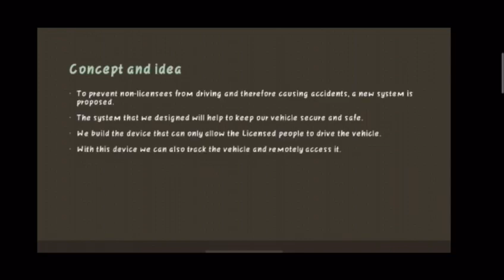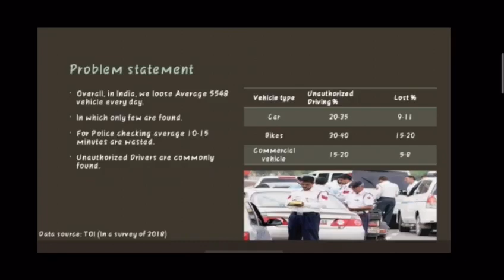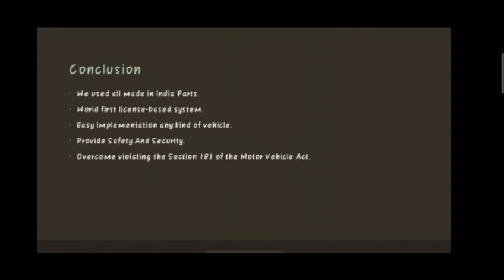15 II SVVV Navarachanaa II Team Krigerian ll Vehicle protection System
Video Description

Student Team Name:-  Team Krigerian
Student Collage Name:- Shri Vaishnav Vidyapeeth Vishwavidyalaya, Indore
Project Themes:-  Atmanirbhar Bharat/Digital India/ Make in India
Project Guide Name:- Mr.Santosh patel

Navarachanaa-2020-21
Shri Vaishnav Vidyapeeth Vishwavidyalaya, Indore organizing national level project competition Navarachanaa-2020-21. The objective of Navarachanaa-2020 national level project competition is to provide a platform for the UG level students to participate, compete and interact with some of the most prestigious technical experts from national and international industry and organizations.

To enhance the creativity and imagination power of the students and aiming to foster interest in technology through the experiments and making engineering technology simple.

Navarachanaa-2020 is providing the opportunities to the students to send us the video /or PPTs (models demonstration /or innovative & creative ideas presentation through PPTs etc.) as per their interest of maximum 10 minutes.
Following themes will be covered in this competition:-

1. Atmanirbhar Bharat/Digital India/ Make in India
2. Skill India/Startup India
3. Smart City/Swachh Bharat
4. General Category
Top Viewers, as per videos views, likes & subscriptions on YouTube will get Prize on (11/12/2020& 12/12/2020).

A. 1st Top Viewers Award - INR 5000
B. 2st Top Viewers Award - INR 3000

The last date of video submission through Google form is 01/12/2020.

Marking rule
1 View = 1 marks 1 Like = 5 marks 1 Like subscription = 10 marks

1. Mr. Santosh Yadav: - Contact-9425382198
      (Assistant Professor Mechanical Department SVITS SVVV) Indore